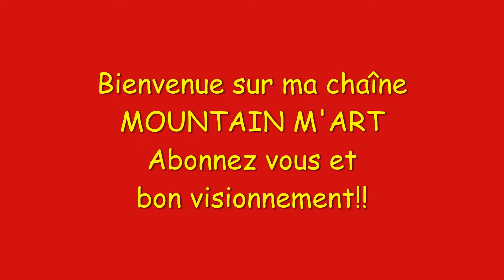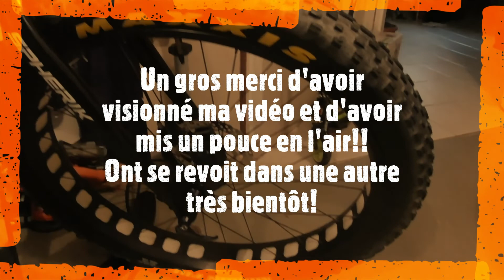je pose des pneus maxxis 3.8 en attendant la neige et la glace!!